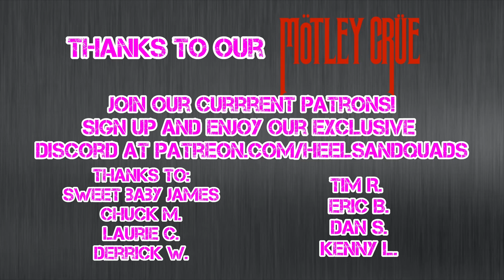Ranking The Mötley Crüe Albums | Worst To Best | 6 | Theatre of Pain | 1985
At number 6 on my Motley Crue ranking is list is the 1985 album, Theatre of Pain. Find out why it’s ranks so low on my list and why it’s not the worst.

*Apologies for any audio issues. I was still waiting on my new mic cable at the time of recording: